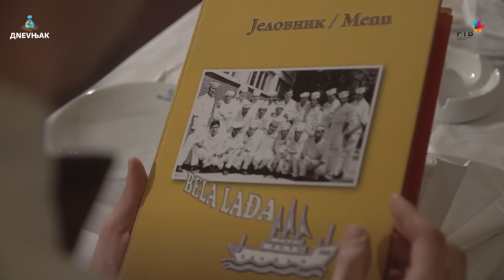DNEVNJAK - Bosanka i vegan na dejtu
Scenario i gluma:
Miloš Milaković
Ðorđije Andrić
Damir Jovanović
Nataša Mrđa
Mladen Mićunović
Daniel Ðukić
Mihajlo Radivojević
Vasilije Glomazić
Mihailo Tešić

Kamera:
Robert Gondi
Ivan Milev
Stefan Stojanović
Vladan Cvejanov

Zvuk:
Aleksandar Užarević
David Seleši

Svetlo:
Branislav Milinković

Montaža:
Dušan Jocić

Animacija:
Zvoganj

Dizajn:
Dimitrije Šadi Miković

Produkcija:
Jelena Nenadov
Tijana Ivković

Režija:
Sonja Rakić
Ivana Janošev

Urednik serijala:
Stojče Stoleski

Javna medijska ustanova "Radio-televizija Vojvodine" (JMU RTV) i Tarzanija.com su isključivi nosioci svih prava u vezi sa emisijom "Dnevnjak".

Korišćenje snimaka emisije "Dnevnjak" i njihovo postavljanje na internet bez saglasnosti RTV-a i Tarzanije nije dozvoljeno i sankcioniše se Zakonom o autorskom i srodnim pravima, kao i Krivičnim zakonikom RS.

Svako naknadno postavljanje snimaka bićemo prinuđeni da prijavimo YouTube administratorima. To može rezultovati i trajnim gašenjem Vašeg kanala od strane YouTube-a, zbog kršenja njihovog pravila po kojem svaki korisnik može na svoj kanal da postavlja samo klipove koje je u potpunosti sam kreirao.